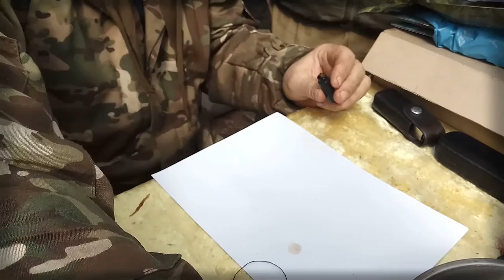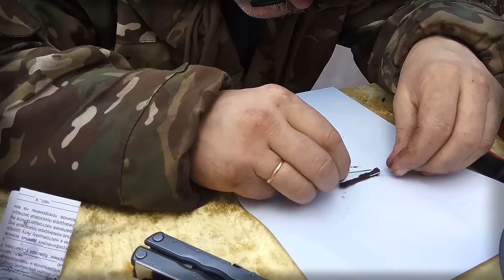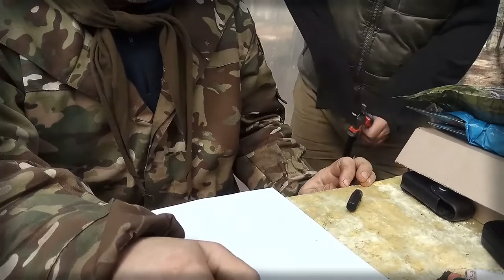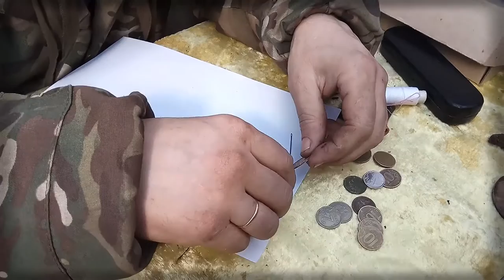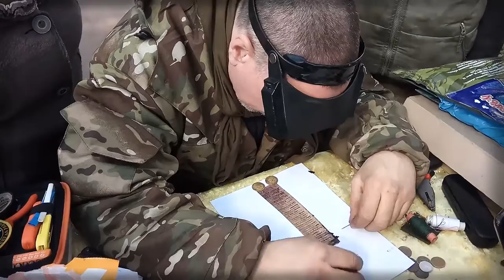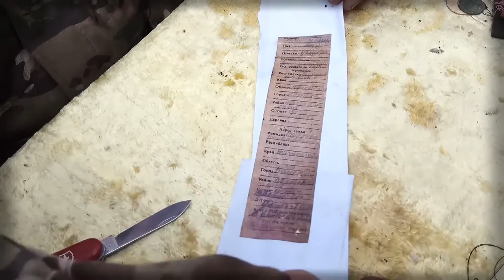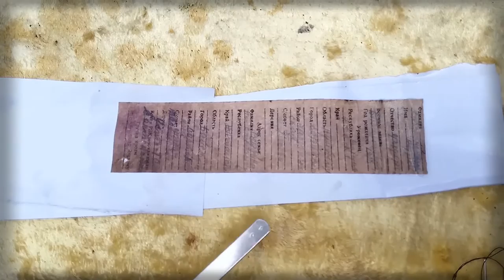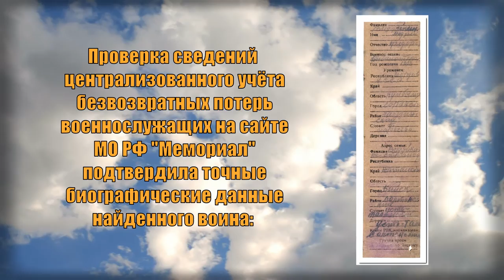Карбусель-2018. 30 апреля. Открываем медальоны. Возвращаем имя Солдата!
Продолжение следует.